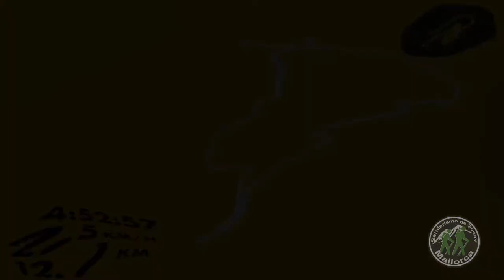1065 Sa Galera pes pas d en Jeroni Gros i Puig des Moro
Una ruta por terrenos comanches